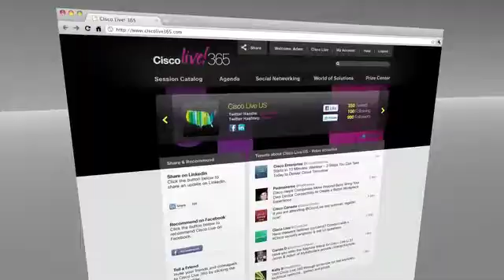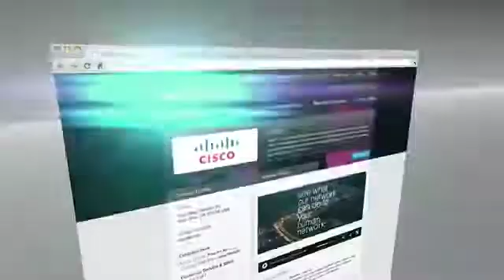Cisco Live 365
Cisco Live 365 is a thriving, content-based community comprised of thousands of networking professionals from around the world. The community provides access to the industry-leading content that makes Cisco Live the most important learning opportunity for networking professionals. Start your training before the event and stay engaged anytime, anywhere.